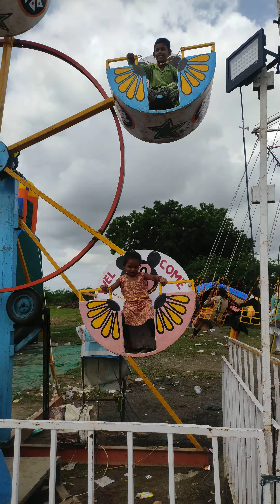chuda mela ni moj Mahi